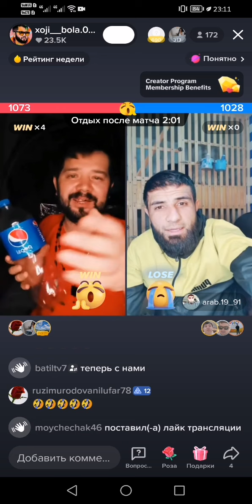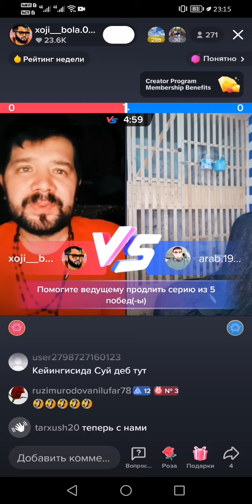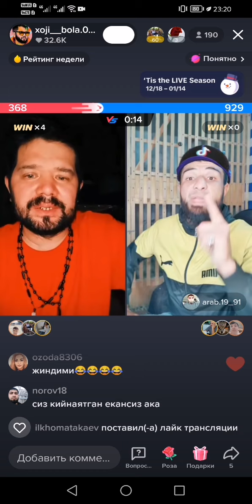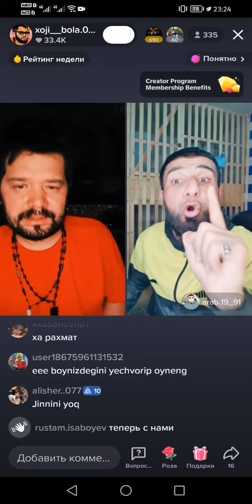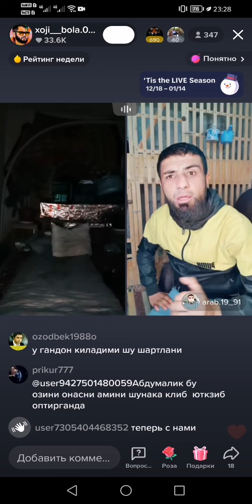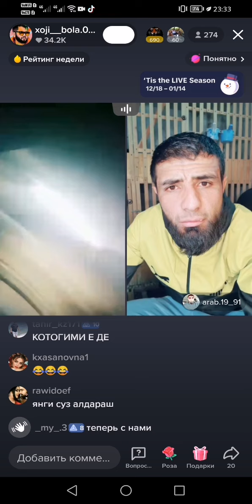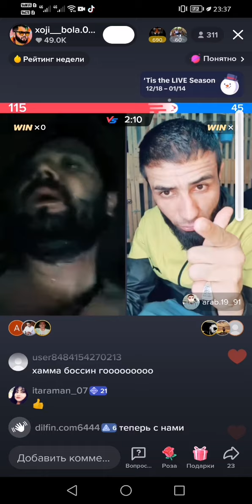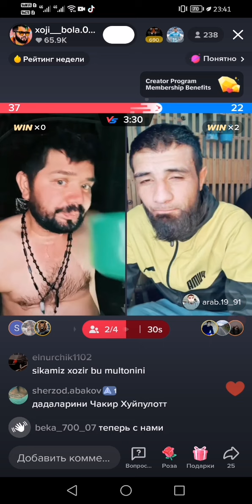ОХИРГАЧА КОРИНГ ИЗОХ КОЛДИРИНГ НИМАЛАР БОЛЯПТИ АХВОЛГА КАРА КАЙОКА КАРАБ КЕТЯПТИ БУЛАР 😁👍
АССАЛОМУ АЛЛЕКУМ ХАММАГА